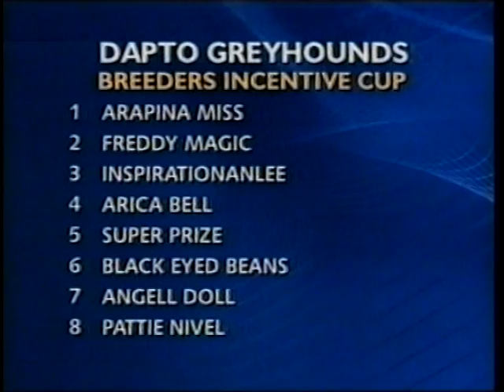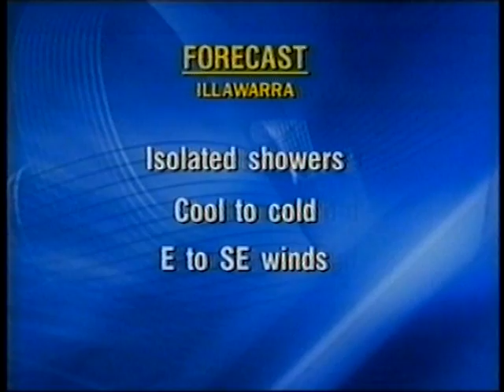WIN News Illawarra - Partial Bulletin - (24.6.2005)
With Geoff Phillips, Kerryn Johnston and Amy Duggan.

Recorded off WIN Illawarra on June 24, 2005.